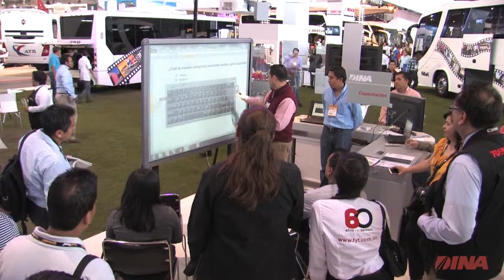Video Memoria Expo Transporte DINA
Video Memoria del evento "Expo Transporte" realizado para la empresa DINA.